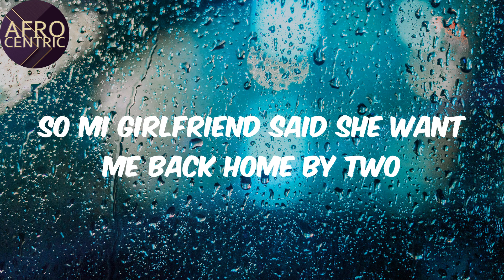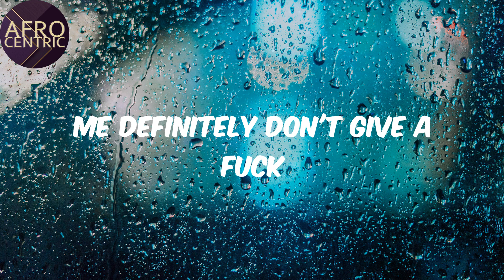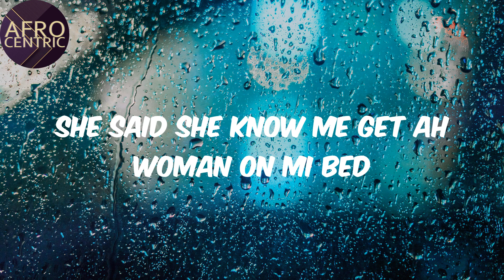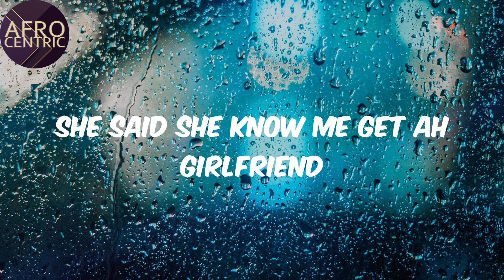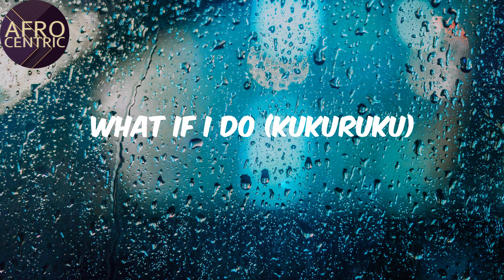(Lyrics) - Girlfriend - Ruger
Girlfriend Lyrics Ruger

Afro
Ruger
Girlfriend
Lyrics Girlfriend
Afo music
Afro pop
Pop music
amapiano
afro-fusion
nigerian music